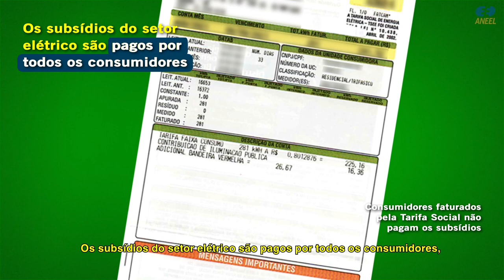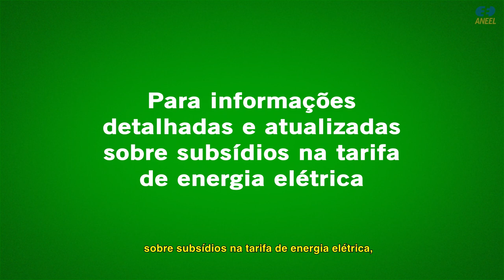Subsidiômetro: Conhecendo os subsídios na conta de luz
Os subsídios do setor elétrico são pagos por todos os consumidores de energia, e os custos estão na conta de luz. Para mostrar como esses subsídios impactam as tarifas de energia elétrica, a ANEEL desenvolveu o SUBSIDIÔMETRO.

No primeiro vídeo tutorial da série, conheça a nova ferramenta da ANEEL e suas características.